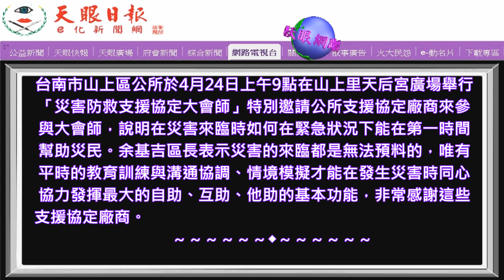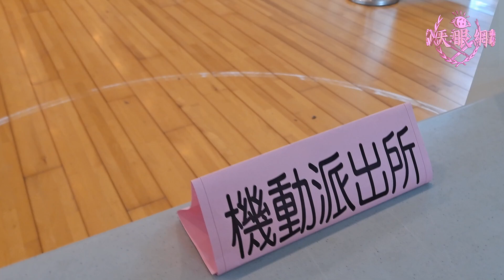【提升救災應變能力】山上災害防救支援協定大會師